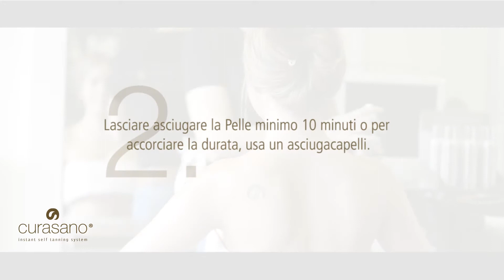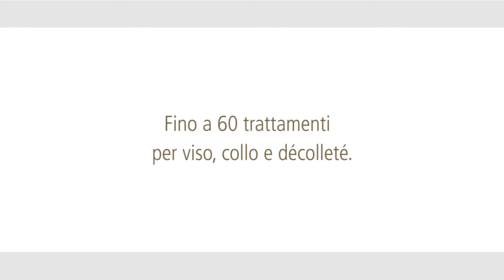Applicare Curasano Spraytan Express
CURASANO SPRAYTAN EXPRESS, AUTOABBRONZANTE RAPIDO DI LUSSO
Dopo l'applicazione dello spray autoabbronzante a lunga tenuta la vostra pelle avrà una bella colorazione dorata. Nelle ore successive l'autoabbronzante continuerà ad agire e a intensificarsi e la bella tinta scura resterà intatta ancora per diversi giorni, come avviene con un'abbronzatura naturale.